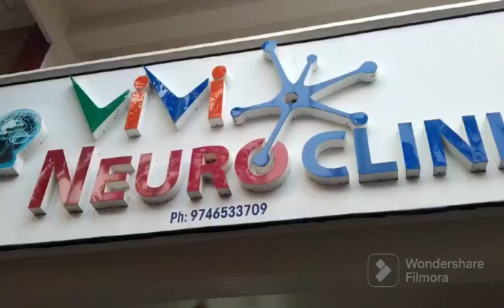ലോക മസ്തിഷ്കാഘാത ദിനത്തിൽ പ്രശസ്ത ന്യൂറോളജിസ്റ്റ് ഡോക്ടർ ജെ. ശ്രീകുമാറിനെ ആദരിച്ചു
കടപ്പാക്കട വി വി ന്യൂറോ ക്ലിനിക്കിൽ നടന്ന ലോക സ്ട്രോക്ക് ദിന  ബോധവൽക്കരണ പരിപാടിയിലാണ് പ്രശസ്ത ന്യൂറോളജിസ്റ്റ് ഡോക്ടർ ജെ.ശ്രീകുമാറിനെ കൊട്ടിയം റോട്ടറി ക്ലബ്ബ് ഭാരവാഹികളുടെ നേതൃത്വത്തിൽ ആദരിച്ചത്.  തുടർന്ന് മസ്തിഷ്കാഘാതത്തെ കുറിച്ചുള്ള ബോധവൽക്കരണ ക്ലാസും  നടത്തി. ഒട്ടേറെ പേർ അവരവരുടെ ജീവിത അനുഭവങ്ങൾ പങ്കുവെച്ചു. കൊട്ടിയം റോട്ടറി ക്ലബ്ബ് ഭാരവാഹികളായ പ്രസിഡന്റ് ഷിബു റാവുത്തർ പബ്ലിക് ഇമേജ് ചെയർമാൻ എസ്.ബിജു. എന്നിവർ സംസാരിച്ചു.
എല്ലാ വർഷവും ഒക്ടോബർ 29 ന് ലോക സ്ട്രോക്ക് ദിനം ആചരിക്കുന്നത് സ്ട്രോക്കിന്റെ ഗുരുതരമായ സ്വഭാവവും ഉയർന്ന നിരക്കും ഊന്നിപ്പറയാനാണ്. പക്ഷാഘാതം തടയുന്നതിനും ചികിത്സിക്കുന്നതിനുമുള്ള അവബോധം വളർത്തുന്നതിനുമാണ് ദിനം ആചരിക്കുന്നത്.
ലോക സ്ട്രോക്ക് ദിനത്തിന്റെ പ്രാധാന്യം
ലോകമെമ്പാടും, മസ്തിഷ്കാഘാതം മരണത്തിന്റെ രണ്ടാമത്തെ പ്രധാന കാരണവും വൈകല്യത്തിന്റെ മൂന്നാമത്തെ പ്രധാന കാരണവും മരണത്തിന്റെ രണ്ടാമത്തെ പ്രധാന കാരണവുമാണ്. ഓരോ വർഷവും ഏകദേശം 18 ലക്ഷം പേർ പക്ഷാഘാതം അനുഭവിക്കുന്നു.
ഇന്ത്യയിലെ ശരാശരി സ്ട്രോക്ക് സംഭവങ്ങളുടെ നിരക്ക് ഒരു ലക്ഷം  ജനസംഖ്യയിൽ 145 ആണ്. ഗവേഷകർ പറയുന്നതനുസരിച്ച്, ഓരോ മിനിറ്റിലും മൂന്ന് ഇന്ത്യക്കാർക്ക് സ്ട്രോക്ക് വരുന്നു.
പ്രായമായവരെയാണ് മസ്തിഷ്‌കാഘാതം കൂടുതലായി ബാധിക്കുന്നതെങ്കിലും, ഏത് പ്രായത്തിലും ആർക്കും ഇത് സംഭവിക്കാം. അപകടസാധ്യത ഘടകങ്ങൾ മനസ്സിലാക്കുന്നതും രോഗലക്ഷണങ്ങൾ തിരിച്ചറിയുന്നതും ബ്രെയിൻ സ്ട്രോക്ക് തടയാൻ സഹായിച്ചേക്കാം. നേരത്തെയുള്ള രോഗനിർണയവും ചികിത്സയും ഒരേസമയം സ്വീകരിക്കുന്നത് പൂർണ്ണമായ വീണ്ടെടുക്കലിനുള്ള സാധ്യത വർദ്ധിപ്പിക്കുന്നു.
ലോക സ്ട്രോക്ക് ദിനത്തിന്റെ ചരിത്രം
2004 ഒക്ടോബർ 29-ന് കാനഡയിലെ വാൻകൂവറിൽ നടന്ന വേൾഡ് സ്ട്രോക്ക് കോൺഗ്രസിലാണ് ലോക പക്ഷാഘാത ദിനം സ്ഥാപിതമായത്. പിന്നീട് 2006-ൽ പൊതുജന ബോധവത്കരണത്തിനായി ഈ ദിനം പ്രഖ്യാപിച്ചു. 2006-ൽ, വേൾഡ് സ്ട്രോക്ക് ഫെഡറേഷന്റെയും ഇന്റർനാഷണൽ സ്ട്രോക്ക് സൊസൈറ്റിയുടെയും ലയനത്തോടെ വേൾഡ് സ്ട്രോക്ക് ഓർഗനൈസേഷൻ സൃഷ്ടിക്കപ്പെട്ടു. അതിനുശേഷം, വേൾഡ് സ്‌ട്രോക്ക് ഓർഗനൈസേഷൻ (ഡബ്ല്യുഎസ്ഒ) വിവിധ പ്ലാറ്റ്‌ഫോമുകളിൽ ലോക സ്‌ട്രോക്ക് ദിനത്തിന്റെ  മാനേജ്‌മെന്റും അഭിഭാഷകത്വവും പരിപാലിക്കുന്നു.
ലോക സ്ട്രോക്ക് ദിന  തീം
2023-ലെ ലോക സ്‌ട്രോക്ക് ദിന പ്രമേയം “ ഒരുമിച്ച് നമ്മൾ സ്‌ട്രോക്കിനെക്കാൾ വലുതാണ്.

 രക്താതിമർദ്ദം, ക്രമരഹിതമായ ഹൃദയമിടിപ്പ്, പുകവലി, ഭക്ഷണക്രമം, വ്യായാമം എന്നിവ പോലുള്ള അപകട ഘടകങ്ങളെ തടയുന്നതിന് ഇത് ഊന്നൽ നൽകുന്നു, കാരണം അപകട ഘടകങ്ങളെ അഭിസംബോധന ചെയ്യുന്നതിലൂടെ 90% സ്ട്രോക്കുകളും തടയാൻ കഴിയും .